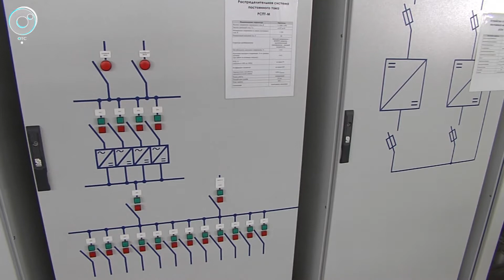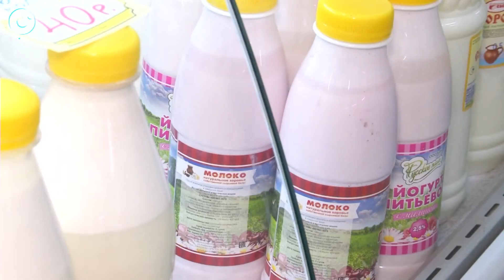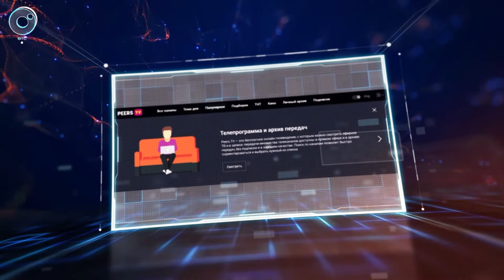ДЕЛОВЫЕ НОВОСТИ: 15 февраля 2018